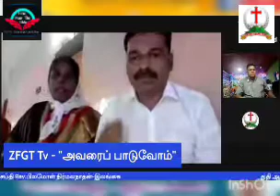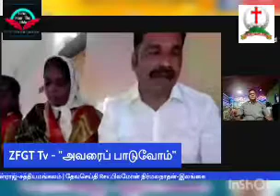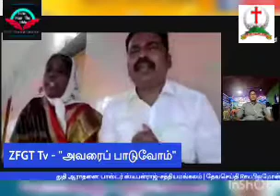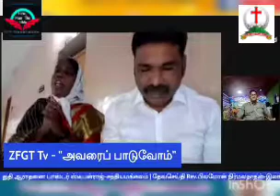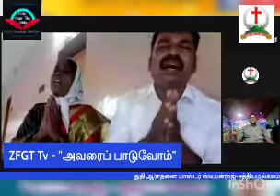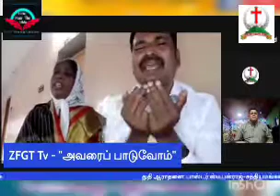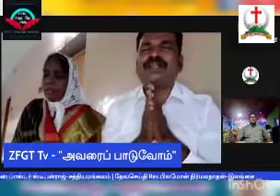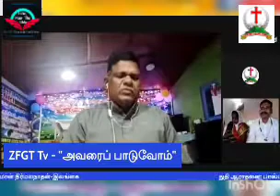அவரைப் பாடுவோம் | 26/12/2020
பாஸ்டர் ஸ்டீபன் ராஜ்- சத்தியமங்கலம்
Rev பிலமோன் நிர்மலநாதன் -இலங்கை